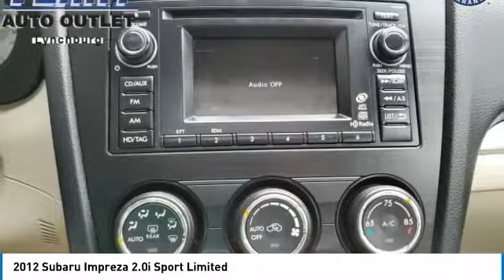2012 Subaru Impreza Lynchburg VA VA7480A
2012 Subaru Impreza 2.0i Sport Limited

2012 Subaru Impreza 2.0i Sport Limited in Obsidian Black Pearl / ALL WHEEL DRIVE (AWD) / SUNROOF / SPLIT FOLDING REAR SEATS / FRONT BUCKET SEATS / CRUISE CONTROL / BLUETOOTH / CD PLAYER / POWER WINDOWS / POWER LOCKS + MIRRORS / ALLOY WHEELSbrbrStock numbers starting with VA are located at Terry Auto Outlet at 2828 Candlers Mtn Rd, Lynchburg, VA. Stock numbers starting with CC are located at Terry Clearance Center at 18145 Forest Rd, Lynchburg, VA Stock numbers starting with SB are located at Terry of South Boston at 1426 Wilborn Ave South Boston, VA. All other stock numbers are located at Terry VW Subaru at 19134 Forest Rd, Lynchburg VA 24502.